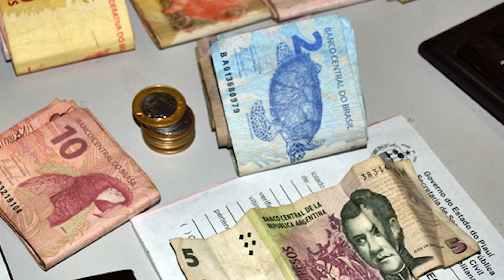PRISÃO DE TRAFICANTE EM LUIS CORREIA